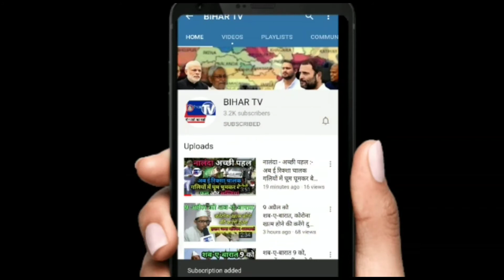विधानसभा चुनाव की तैयारी को लेकर कांग्रेस के जिला प्रभारी प्रवीण सिंह कुशवाहा पहुंचे | BIHAR TV